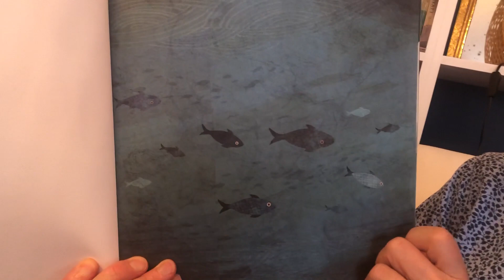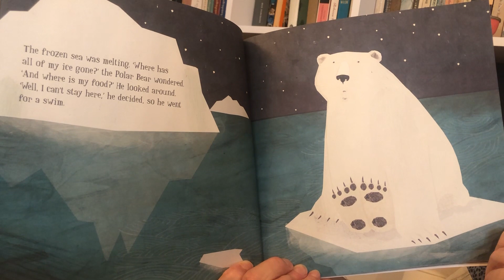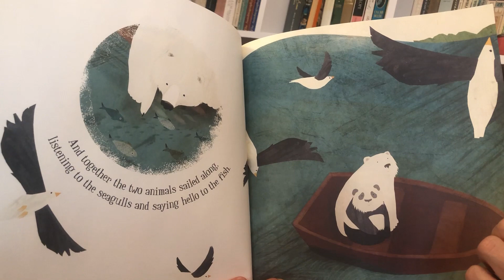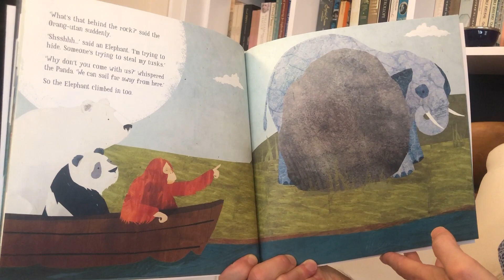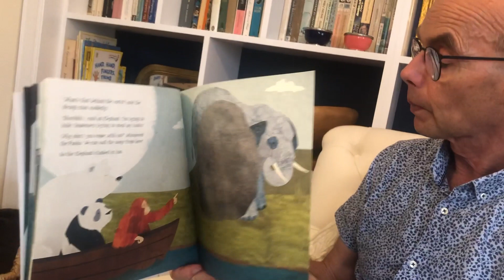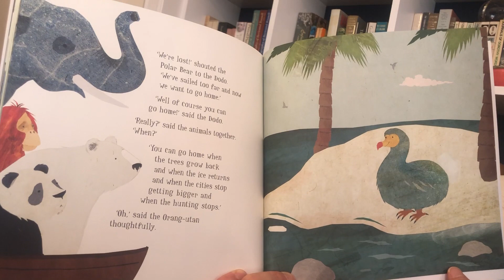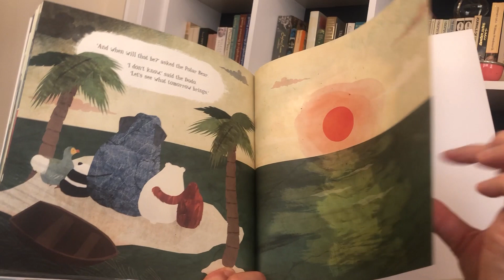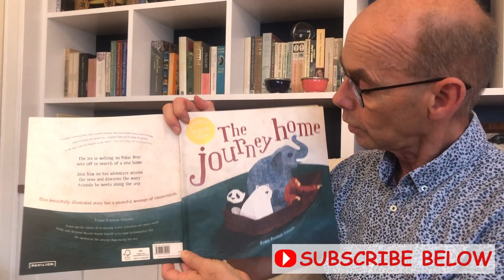The Journey Home - Animals in Danger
Mr Moon reads a story about animals in danger, for children at home. The ice is melting, the forest is being cut down and animals have no where to live. Join Polar Bear with his friends Panda, Orang-Utan, Elephant and Dodo as they think about their lives. Frann Preston-Gannon wrote the story and illustrated the book.